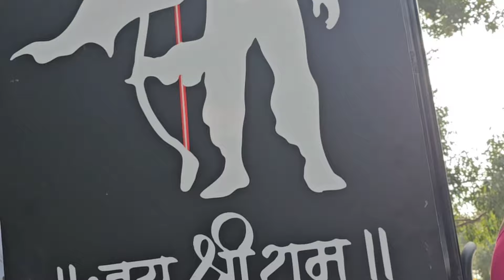गढ़ गंगा मेले में मिला।ऐसा एंटेक ट्रैक्टर इतने चौड़े टायर आपने कहीं नहीं देखे होंगे